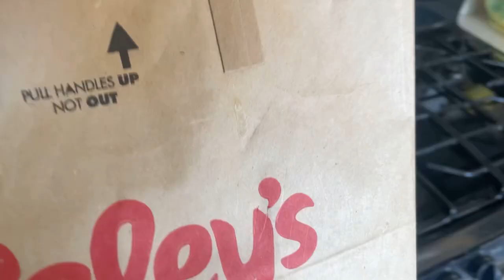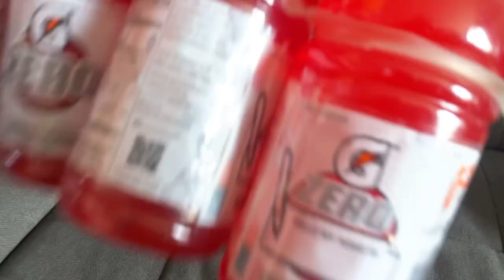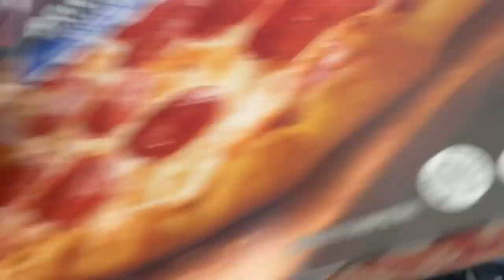ANNOYING ORANGE AND THE ROTTEN APPLES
Annoying Orange Season 1 Episode 6
Two lazy apples take advantage of Orange!